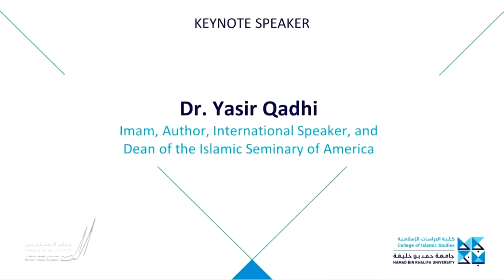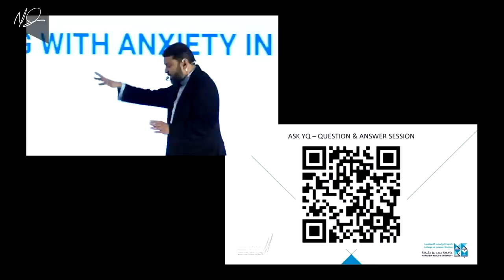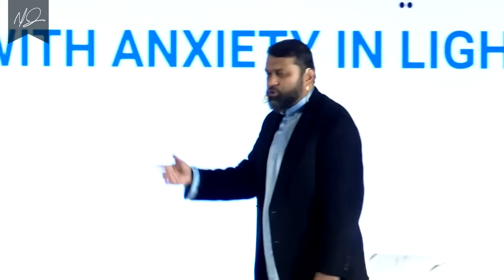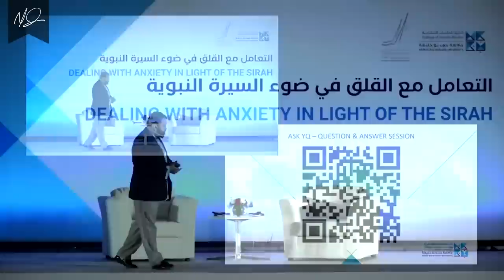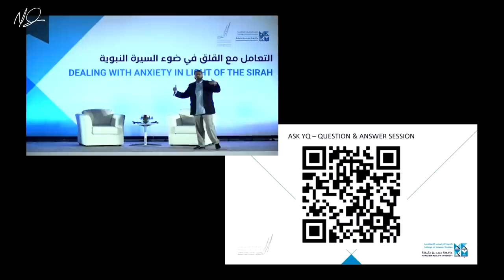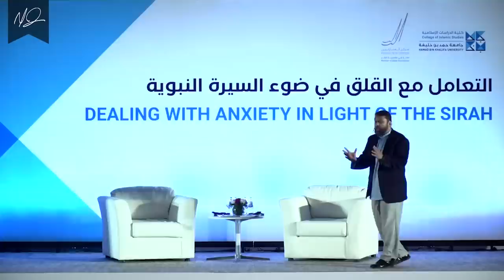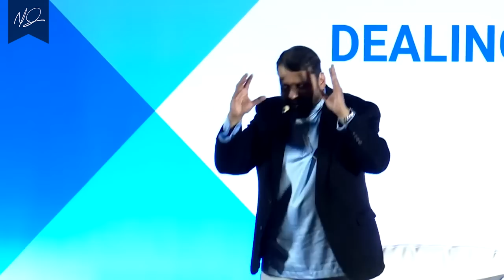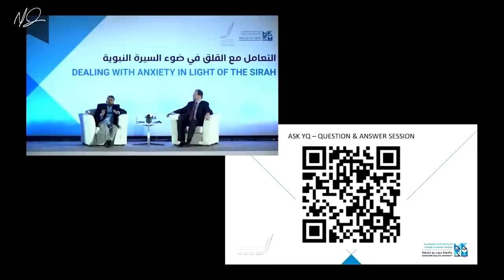Dealing With Anxiety in Light of The Sirah | Shaykh Dr. Yasir Qadhi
If you're struggling with anxiety, then this video is for you! Shaykh Qadhi discusses the various ways in which anxiety affects our lives, and provides helpful advice on how to deal with it in light of the Sirah!